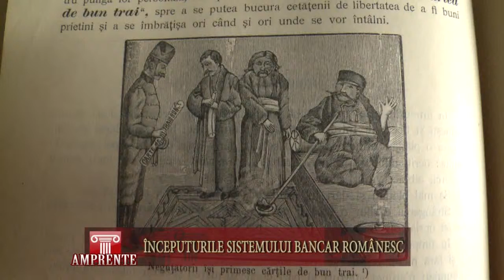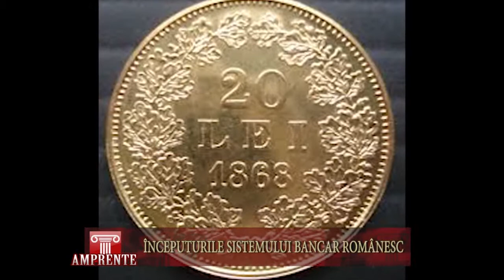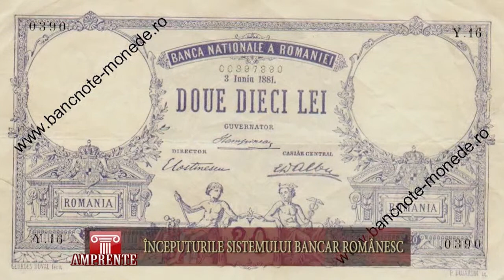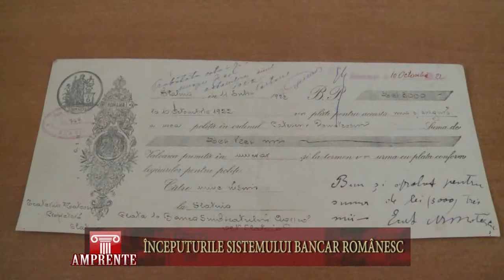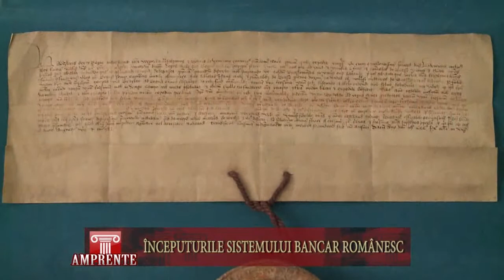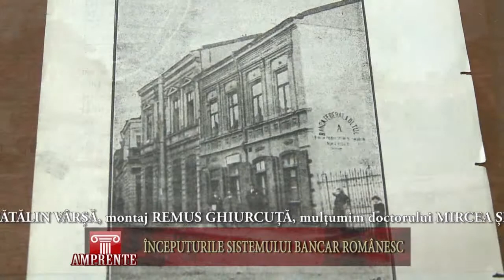AMPRENTE 0703 INCEPUTURILE SISTEMULUI BANCAR ROMANESC